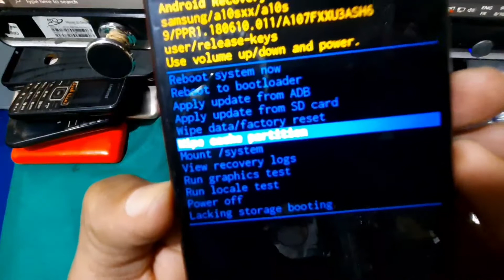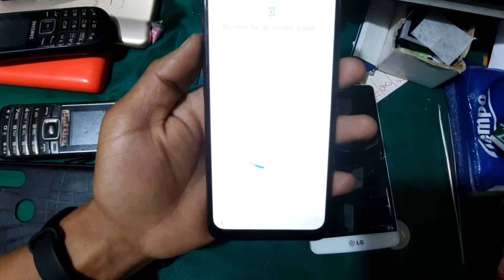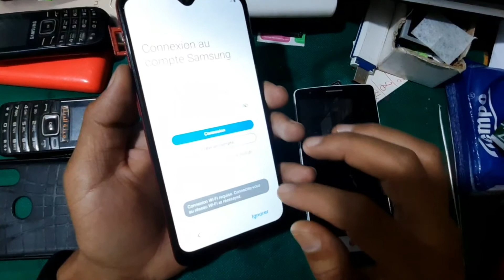فورمات هاتف samsung a10s بعد نسيان كود الشيما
فورمات samsung a10s  بعد نسيان كود الشيما